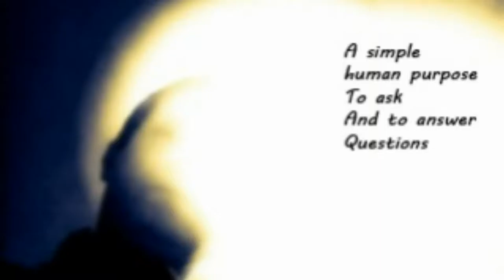The Path of Wildness meditation - 160716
My name is Kurt Bell and I am delighted that you have taken some time to share a little of the experience of life with me.

THE PATH OF WILDNESS

The Path of Wildness is easy to find
The course of a stream
Leaves blown in the wind
A beast's track through the brush
And the direction of our first inclination

The Path of Wildness is an answer and response to a prescribed way of life which may leave some individuals with a sense that their living is little more than a series of pre-determined, step-like episodes between birth and death. The stages of living between these events: childhood, adolescence, adulthood, parenthood and senior are themselves natural and in accord with the needs of the species and most individuals. Many find their satisfaction in living this course and to these individuals I have little or nothing to say. Others though long for something more; something innate, genetic and seemingly calling. Adventure and change can give a degree of satisfaction and relief yet even these may seem too tame. To those who feel drawn to something beyond the entertainment and stimulation of senses I offer a walk along The Path of Wildness. Don't bother penciling the event in your schedule, preparing a pack with goodies and supplies or even inviting a friend along, for this experience is along the course of your first inclination and you must surely always go alone.